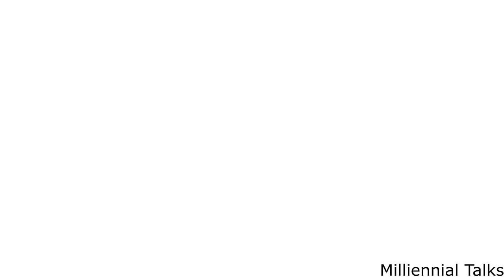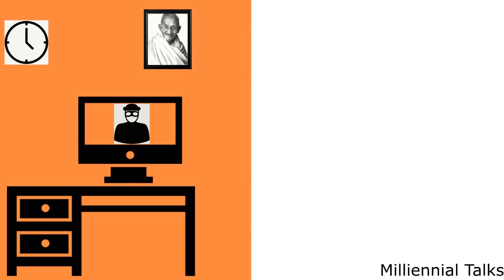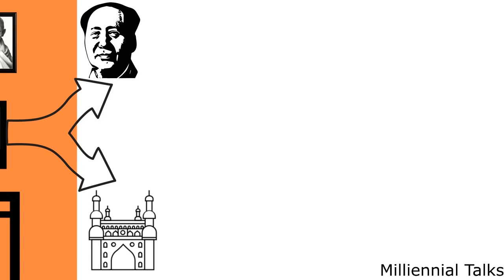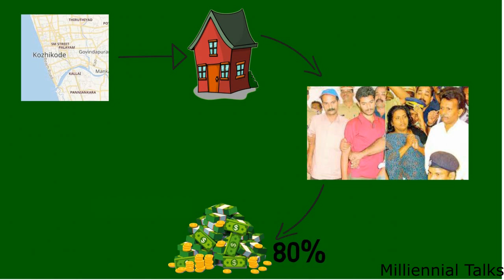Indian Money Heist at Bank in Kerala | Kerala Bank Robbery in white board animation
This video talks about the famous movie like bank roberry at malapuram Kerala